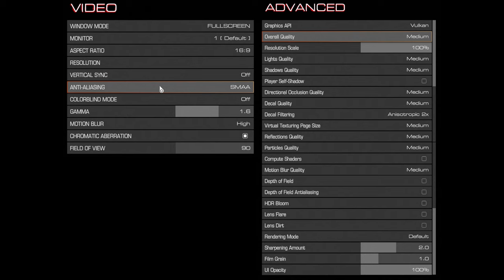🎮 NVIDIA GeForce RTX 2070 Max-Q - DOOM gameplay benchmarks (1080p)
💻 Test Configuration:
• 32 GB RAM
• External Monitor

✅ LaptopMedia.com